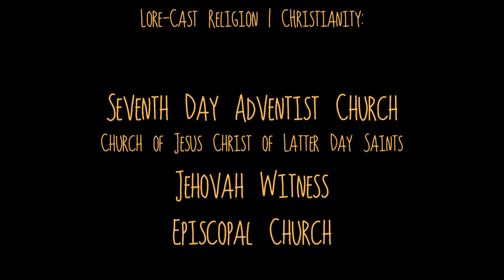Lore-Cast | Religion: Christianity - 4 in 1 Special [Seventh Day Adventists, Latter Day Saints, Jeho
In this episode of Lore-Cast Religion: Nick, Devin and guest Benny do a 4 in 1 special on Christianity